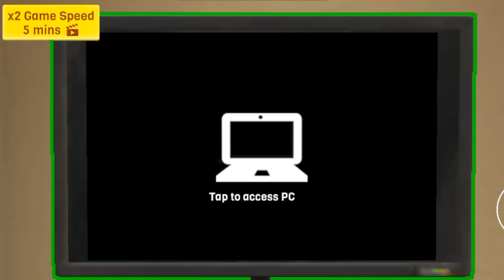OTVORIO sam svoju prodavnicu 🌮🌭🍕🥪🍗 | 1. deo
Danas sam odlučio da pokrenem novi biznis, tačnije otvorio sam svoju prodavnicu. Ovo je prvi deo, što znači da će ih biti dosta. U današnjem videu sam se više upoznavao sa okolinom i sa tim kako sve to treba da se radi. Ukoliko želim da mi posao cveta, moram da uređujem prodavnicu. To znači da trebam kupovati police, frižidere, zamrzivače..., kao i samu hranu koju ću prodavati. Moj cilj je da postanem najbolji prodavač u gradu, kao i da moja prodavnica postane najbolja. Ako sve to želim, moram i da dobro zarađujem, ali ništa od toga ne mogu da postignem ako nemam kupce. Zato će mi glavni cilj biti da unapredim svoje usluge kako bih privukao ogroman broj kupaca.

Gde me sve možete pronaći:
-na YouTube-u:

Takođe imate i mog brata:
-na YouTube-u: